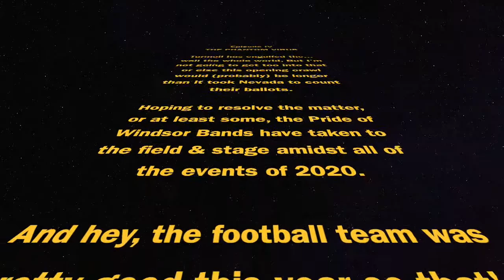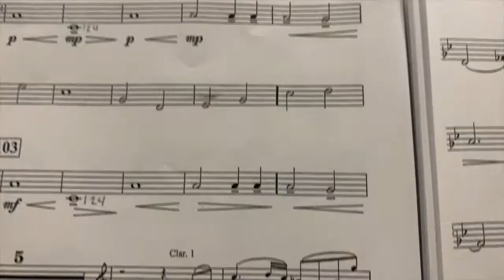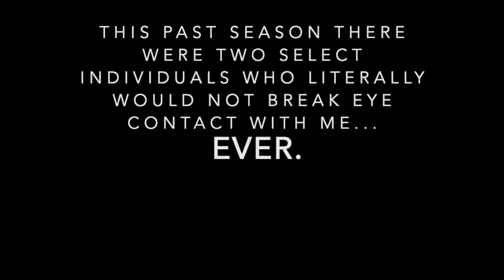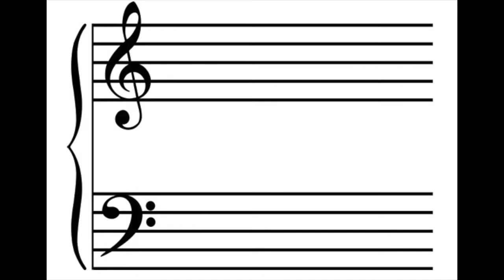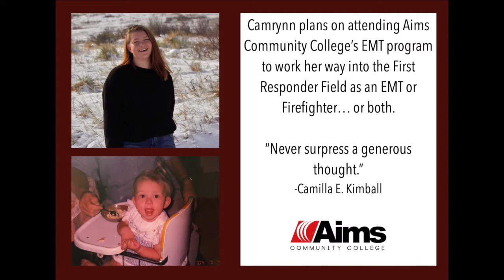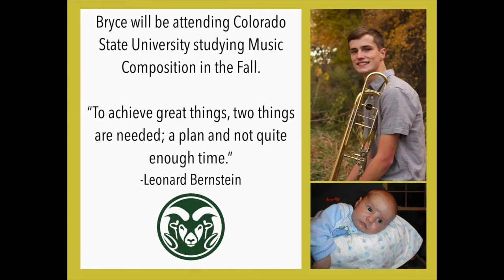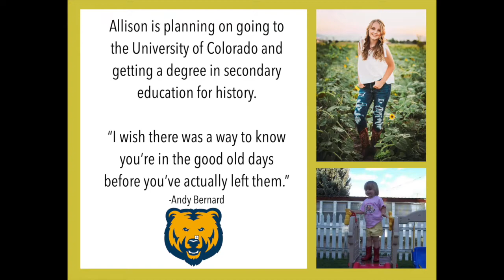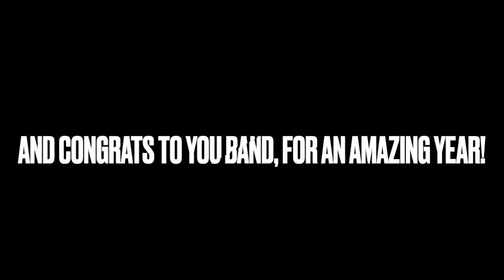POW Video 2020